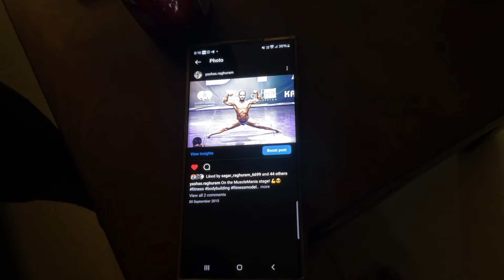I met junior rock.Nodokke ಹುಲಿತರ idru❗️, ಮನಸ್ಸಿನ tumba novu 💔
TQ BATALIANS for watching ❤️

Permission has been taken from everybody shown in this❗️